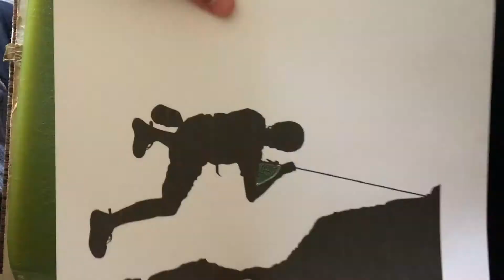mountain climber painting with galaxy